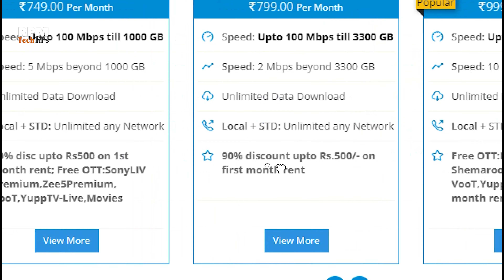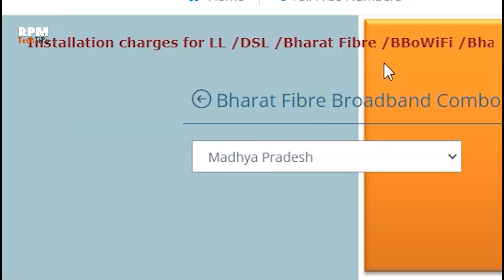BSNL Bharat Fiber Broadband Offer | July 2022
Dost es video me me aapko BSNL k Bharat Fiber Broadband k New offers k bare me batauga. Agar aapko new fiber connection lena aur aapki location par fiber available hai to ye video jarur dekhe. BSNL FTTH Broadband best hai agar aapki location par aur koi ISP available Nahi hai to.

Chapters:-
00:00  - Intro
00:32 -  Why should you take BSNL Fiber?